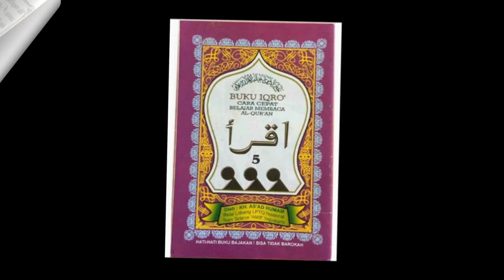IQRA' 5 HALAMAN 8 | RELIGION ACTIVITY